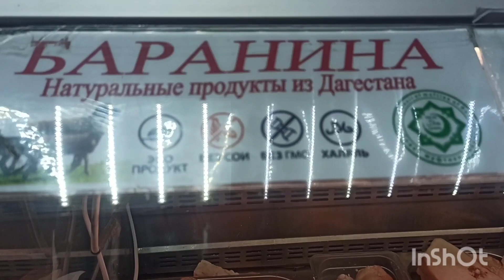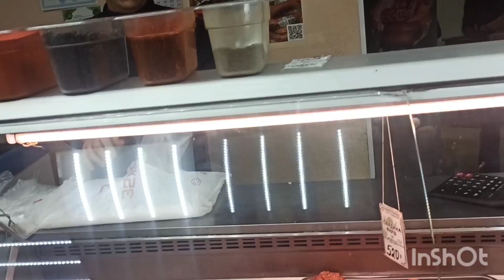halal market in moscow